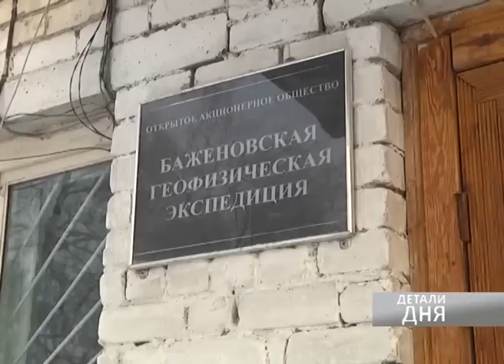Детали Дня 25 января (1 часть)